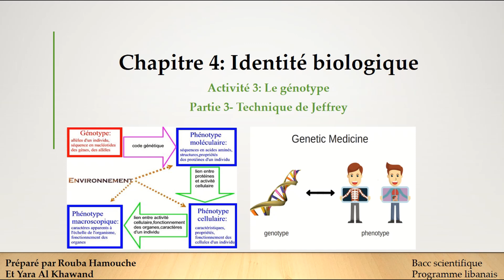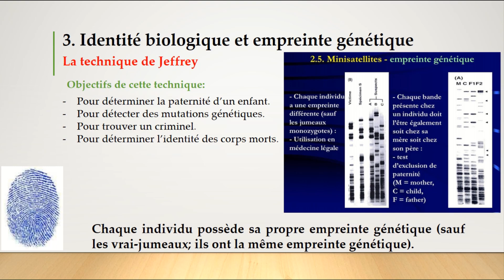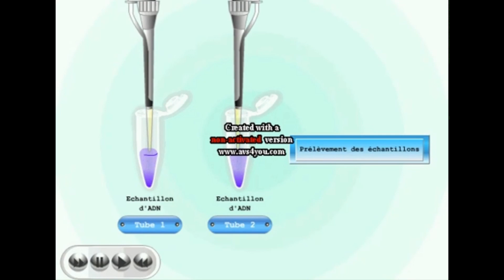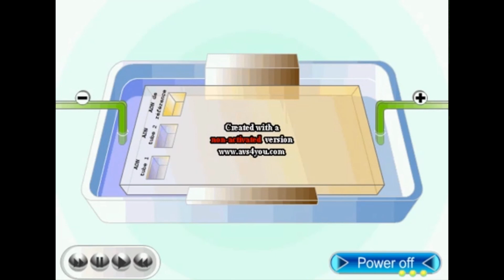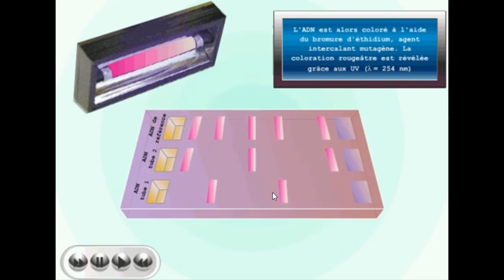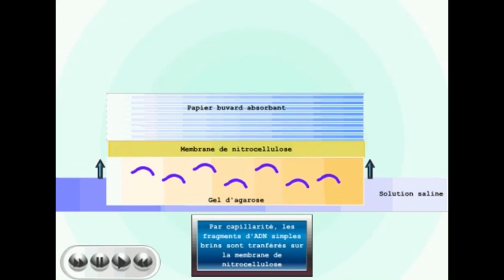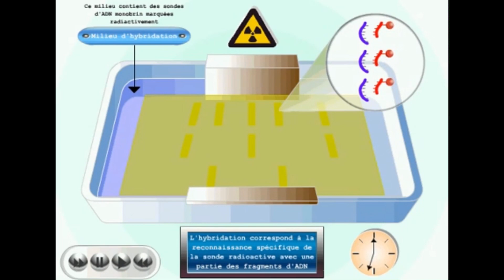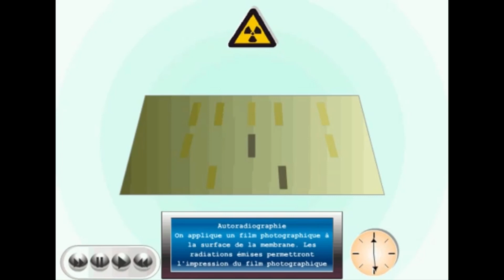Bac S-Chap 4-Activité 3:Génotype-Technique de Jeffrey (1)